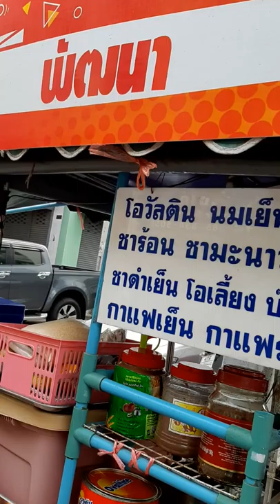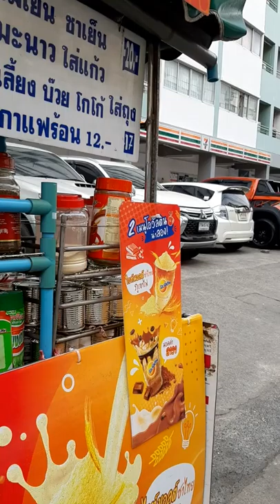Mobile Ice Tea Stall. Tea, Coffee, Pickled Peach Juice, etc. Only $0.65. Motorbike Street Food.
Motorbike Ice Drink and Juice Shop  in Thailand. Mobile Street Food in Thailand. Motorbike Tea Shop. Tea, Coffee, Cacao, Ovaltine,Pickled Peach Juice, Lemonade etc. in Thailand.Just 20 baht, or  $0.65. Motorbike Mobile Street Food in Thailand.